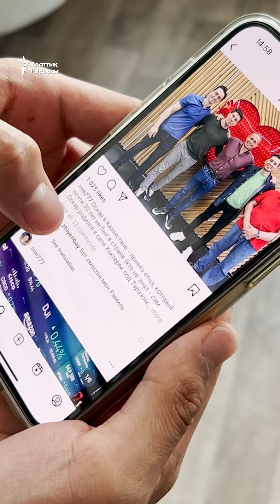«Біз бот емеспіз»: Мухоряпов тағы да қазақстандықтардың сынына қалды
Қазақ тіліне қатысты мәлімдеме жасап, басы дауға қалған Chocofamily Holding басшысы Рамиль Мухоряпов Forbes Kazakhstan Youtube арнасына сұхбат берді. Кәсіпкер болған оқиғаны «шабуыл» деп атап, «боттардың жұмыс істегенін» және оны «жоғары жақтағылар қолдайтынын» айтқан. Кейін желі қолданушылары «біз бот емеспіз» деп, кәсіпкерді сынап жатыр.